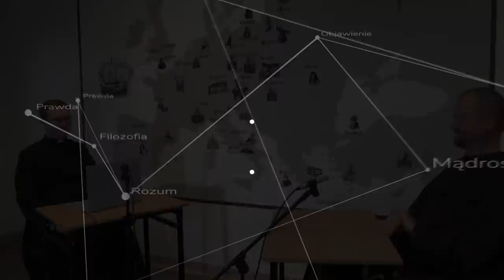Mój zakon idzie do piekła - rozmowa z o. Bonawenturą Wierzejewskim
Dlaczego ojciec franciszkanin, misjonarz z Afryki decyduje się na wstąpienie do Bractwa św. Piusa X? Co zobaczył w Kościele na całym świecie? Czy wieczyste śluby nie są powodem aby na zawsze pozostać w zgromadzeniu? O przeszłości i o obecnej pracy w Szkole św. Tomasza z Akwinu mówi o. Bonawentura Wierzejewski. Rozmowę prowadzi ks. Szymon Bańka FSSPX